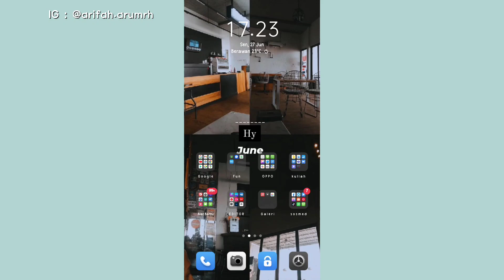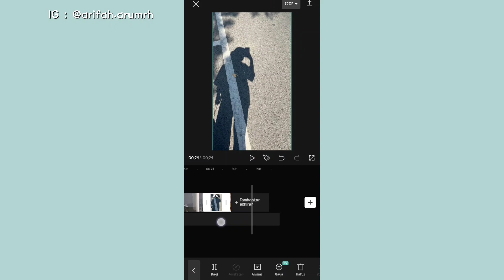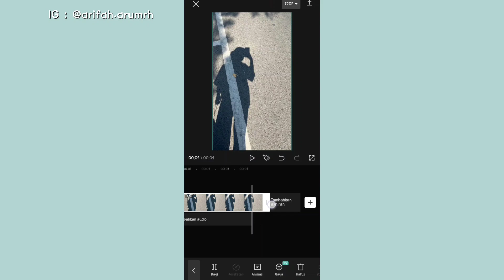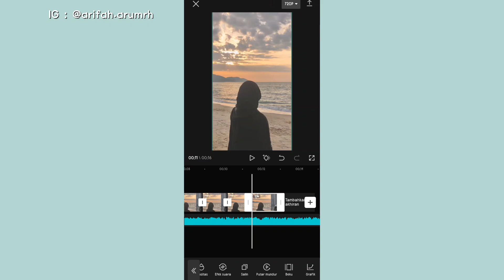Cara Edit Video June Recap | Capcut✨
Haaii...
Assalamualaikum✨

Divideo kali ini aku akan kasih tutorial ke kalian cara edit video JUNE RECAP yg lagi viral di tiktok..

tutorial jedag jedug viral 2022,
tutorial jedag jedug terbaru,
tiktok viral,
june dump,
june recap,